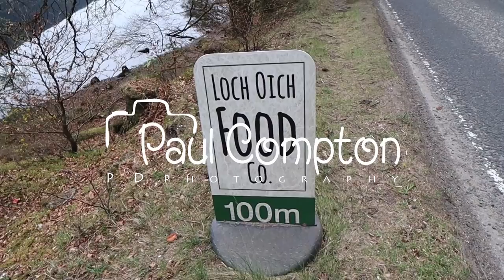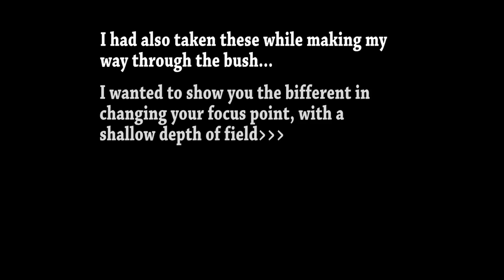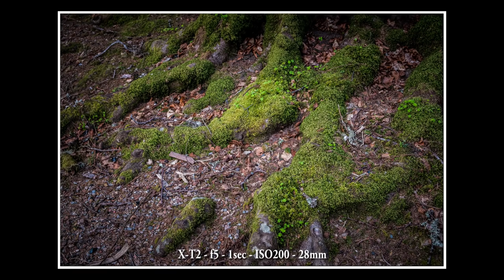Road Side Photo Stops - UK Landscape Photography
On the way back from Harris and Lewis i made a few quick pull over photo stops, its so easy to just drive by, i have done it. This time i stopped, and i got one of my favorite photos..

Location: A82 Fort Auguster to Fort William, Scotland UK

Accessories:
60mm Level Base
3 Legged Thing Winston
3 Legged Thing QR11 Universal L-Bracket

Vloging Gear:
DJI Mavic 2 Pro (Hasselblad)